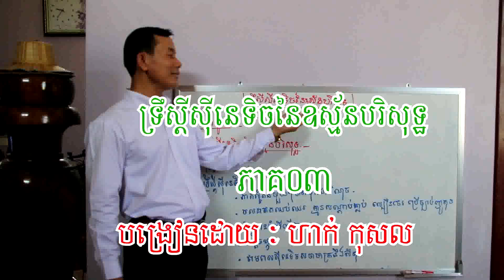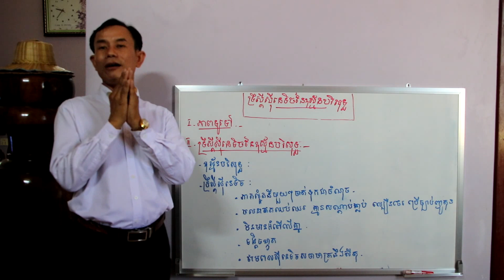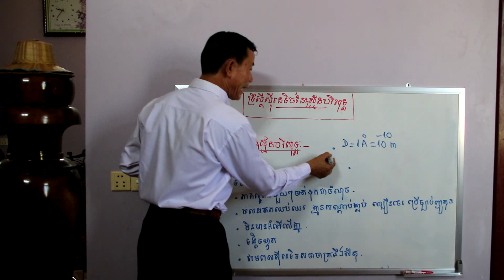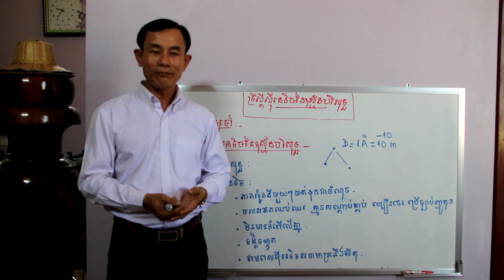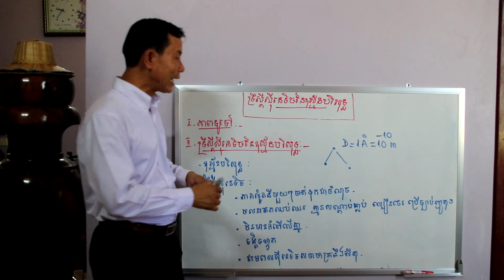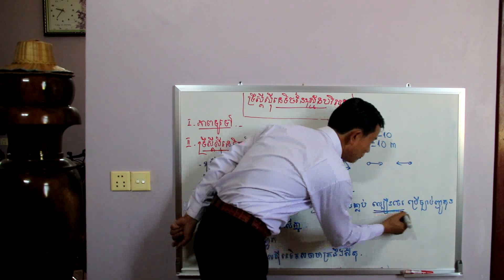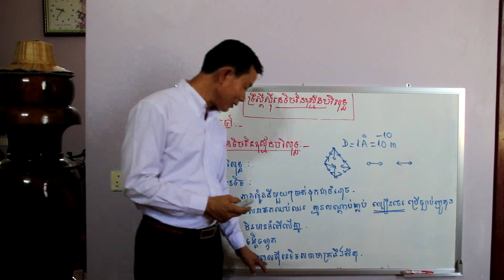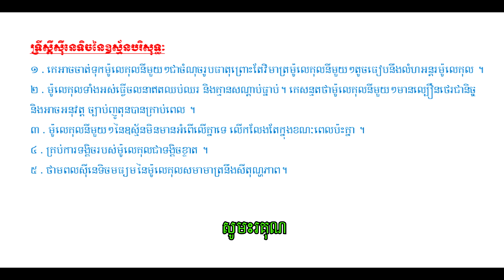ភាគ០៣#Kinetictheoryofgases ្|ទ្រឹស្តីស៊ីនេទិចនៃឧស្ម័នបរិសុទ្ធ |ភាគ០៣ ហាក់ កុសល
etic#theory of gases Part 03|ទ្រឹស្តីស៊ីនេទិចនៃឧស្ម័នបរិសុទ្ធ ភាគ០៣
You will know what is an ideal gas or the kinetic theory of the ideal gases .